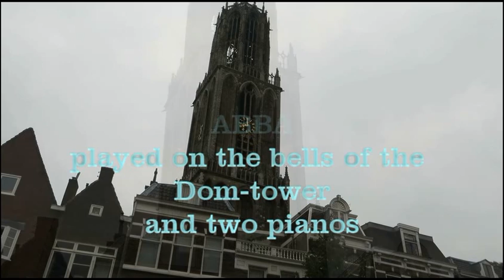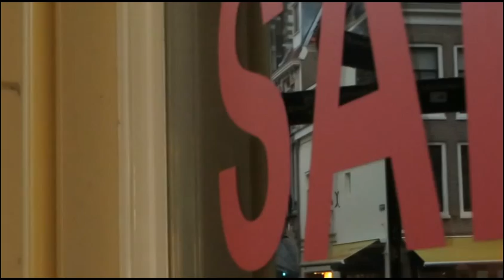Abba on the bells of the dom tower Utrecht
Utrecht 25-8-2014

ABBA
played on the bells of the Dom-tower
and two pianos

by Malgosia Fiebig
Pianoduo Sandra & Jeroen